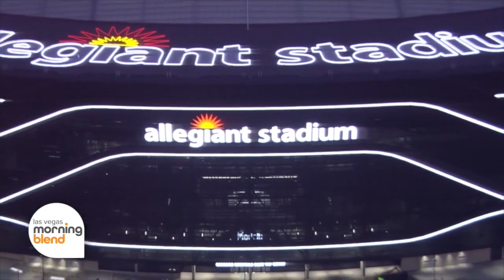Going Inside the FBI with Director Christopher Wray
Did you know FBI director Christopher Wray grew up on the ice playing hockey and had childhood dreams of going pro? He singled out super star center Jack Eichel as the Vegas Golden Knights player to watch.